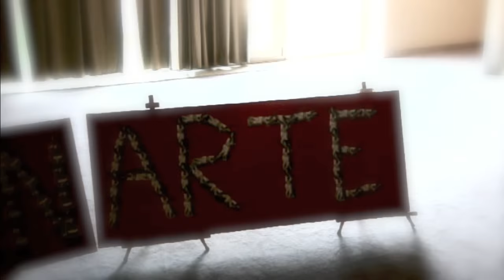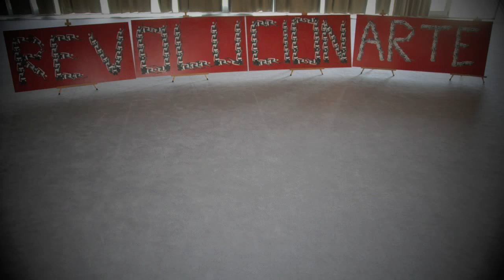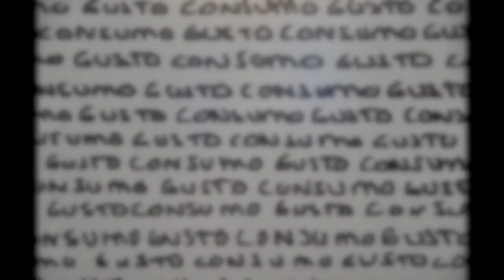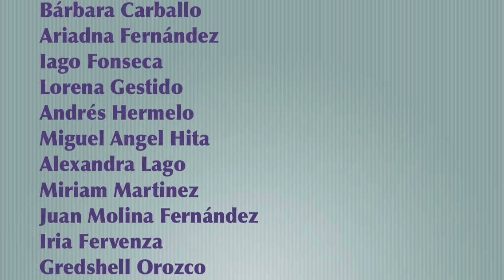BACHARELATO de ARTES IES MARIA SOLIÑO EXPOSICION 2011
Premio ao MELLOR AUDIOVISUAL DIDÁCTICO ou DOCUMENTAL do I CERTAME ESCOLAR do IES MONTE CARRASCO en 2011.

video edición @canalartes

Xª exposición con exercicios do Bacharelato de Artes IES María Soliño.
III exposición Colectiva de obras das alumnas e alumnos da península do Morrazo: Bueu, Cangas e Moaña.

O tema orixinal para este video era "As nosas cores" Licenza musical solicitada á cantante pontevedresa Uxía sen resposta.
pois dun video subido por segunda vez (foi borrado accidentalmente) e retirei o audio porque a cantante Uxía non respondeu a nosa solicitude de licenza para compartir "as nosas cores" neste audiovisual.

(O Video orixinal subido por 1º vez foi borrado por un erro de configuración e resubido cando o anterior tiña xa máis de 700 reproduccións)